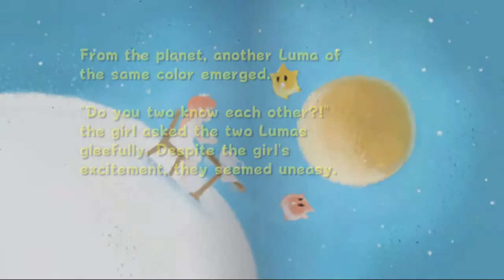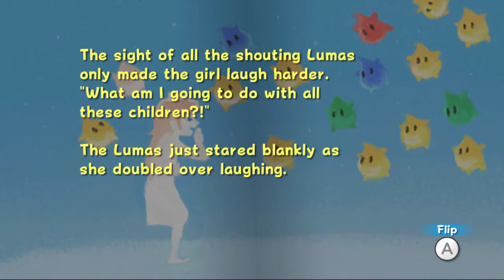BLOWING WITH THE WIND| Super Mario Galaxy 3D (All-Star) Blind Episode 10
We continue our exploration in the bedroom, and we go looking for Luigi. again.